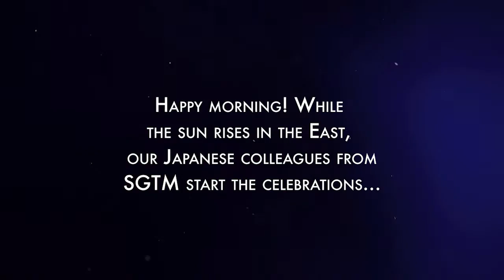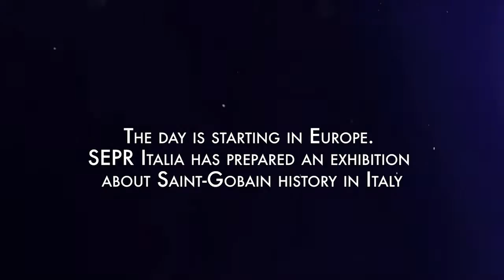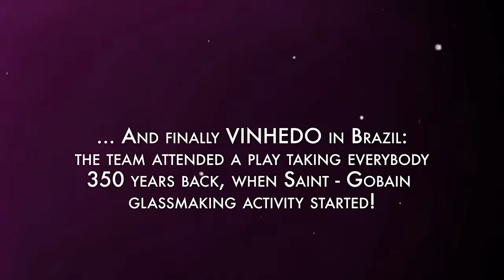Saint-Gobain Anniversary celebrated by the SEFPRO Teams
A Day of Celebration : Saint-Gobain 350th Anniversary celebrated by the SEFPRO Teams on Oct 15th, 2015

00:00 part 1
01:00 part 2